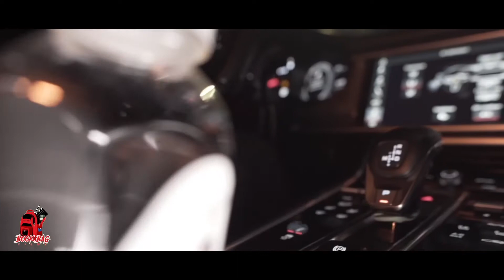Acebidness Lil Devo ft Fastmoney Quai - Long Road